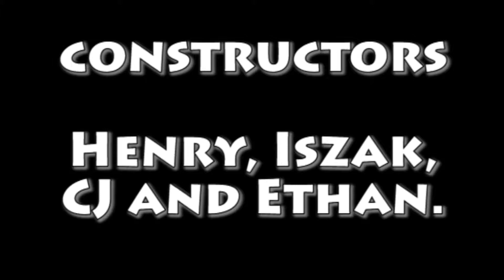all aboard kaps train!!! - TIMELAPSE -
We have been going through our archives and found some wee bits of animations and films that Kaps.Autism created last summer.  We've given them a quick edit.

Music under Creative Commoins Free music.